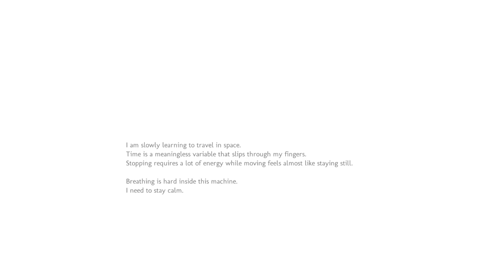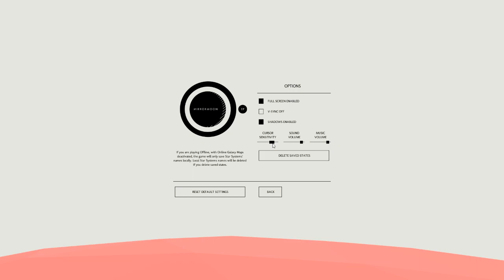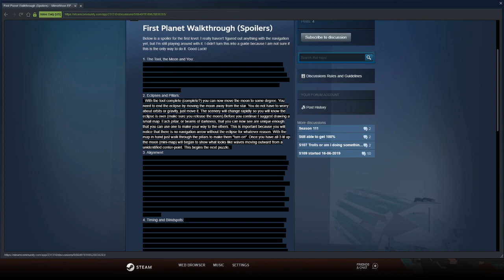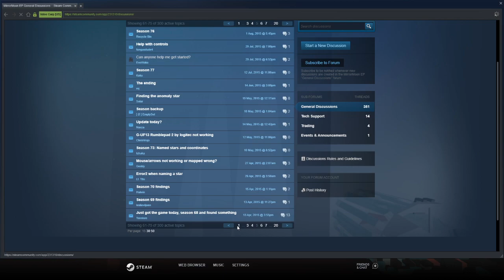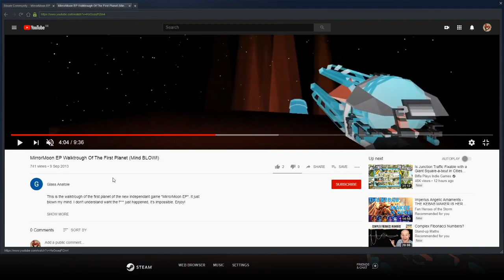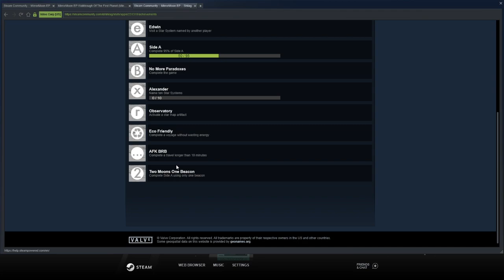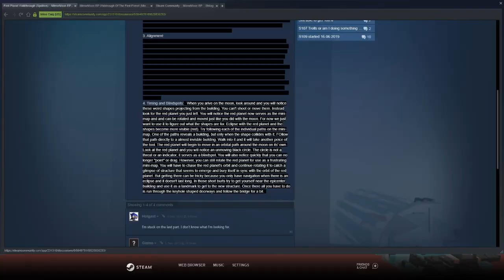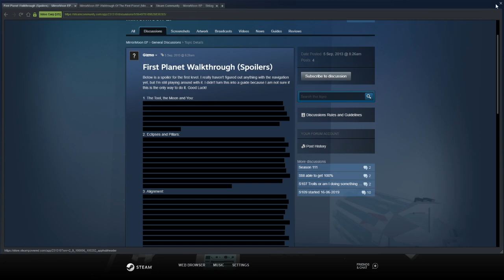[VOD] MirrorMoon EP - Part 1 "Confused and Intrigued"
So this game was just in my library, and I knew nothing about it. It has a lot of mixed reviews, but looked weird and interesting. And weird and interesting it was. It's extremely different and hard to wrap your head around, and the controls are part of the "puzzle" in a way. It's consistently confusing, yet still engaging and makes me want to see more of it. I'll definitely be back to this.